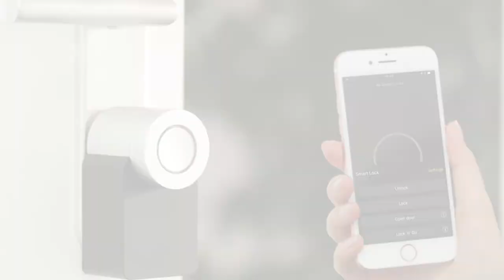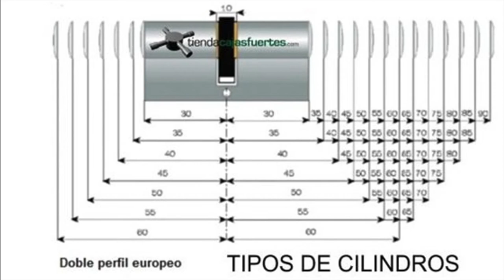Cerraduras conectadas en menos de dos minutos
Comentamos sobre las cerraduras conectadas, cerraduras inteligentes o smart locks en menos de dos minutos. En general se pueden instalar en cualquier puerta, aunque podría ser necesario sustituir el cilindro. Después la puerta se va a poder abrir desde cualquier sitio del mundo, incluso con el móvil.